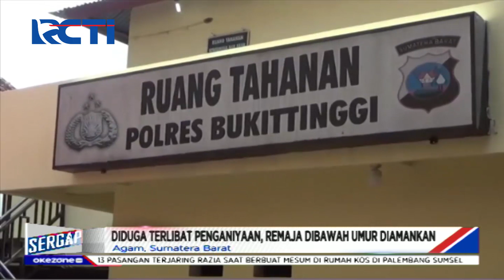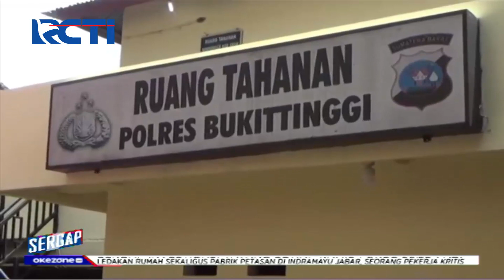Selain Ayah Kandung, Polisi Amankan Ibu Tiri Diduga Ikut Aniaya Balita Karena Ngompol - Sergap 23/03